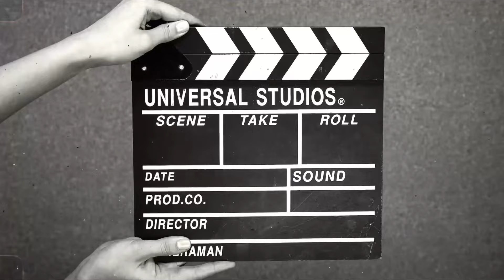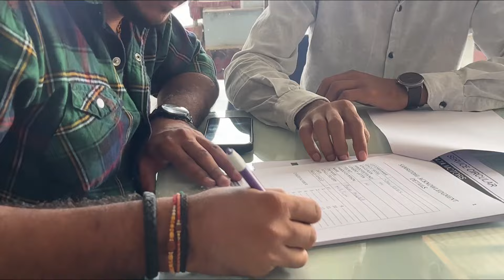One more add 5530 sigma